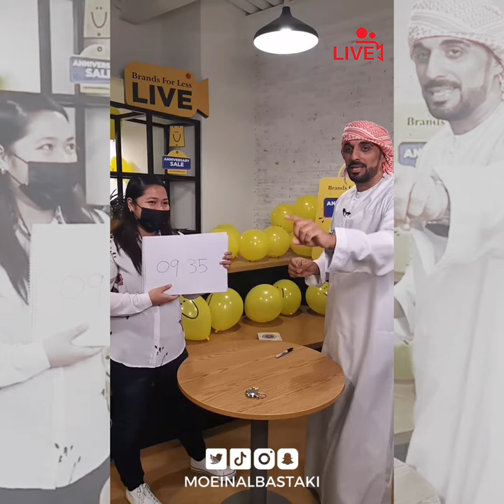Moein Al Bastaki wowing the audience with his magic for Brands for Less